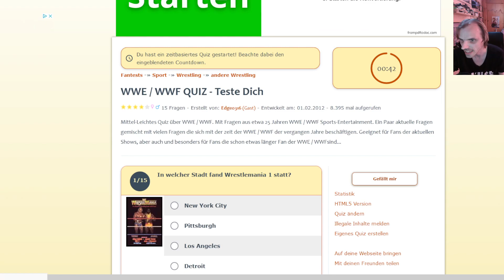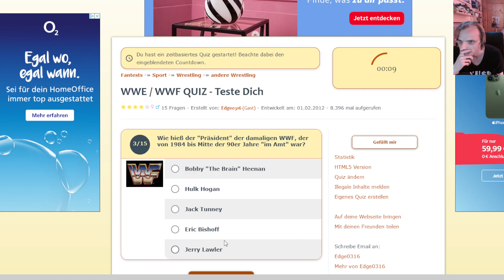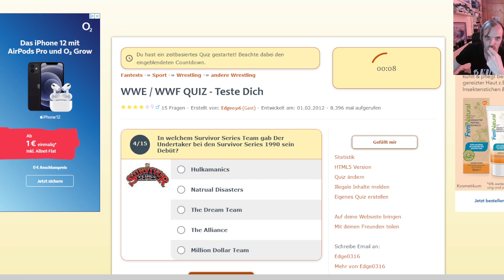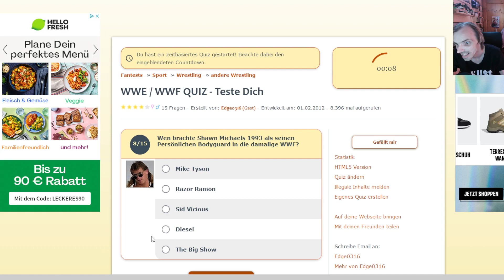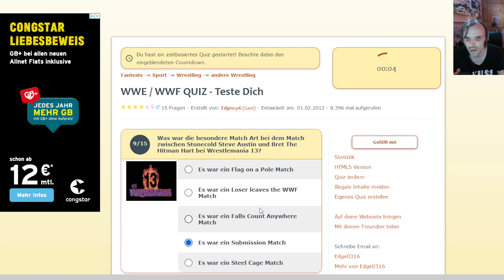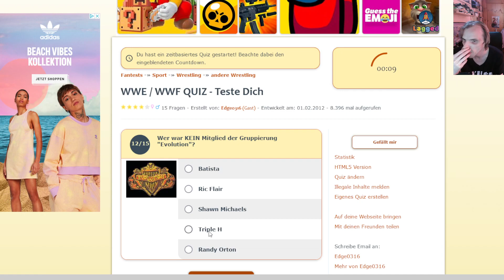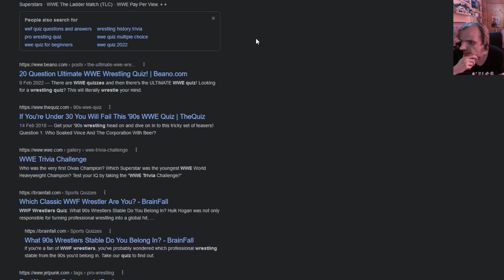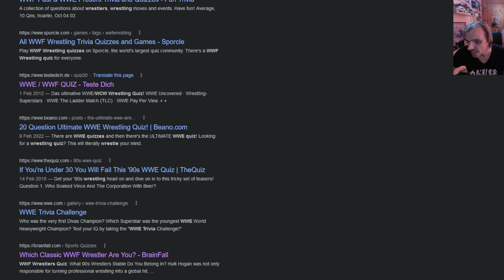WWF Wrestling Quiz " Viel WWF ist nicht drin :( "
Unser Team besteht aus 4 Spielern:
und Samantha